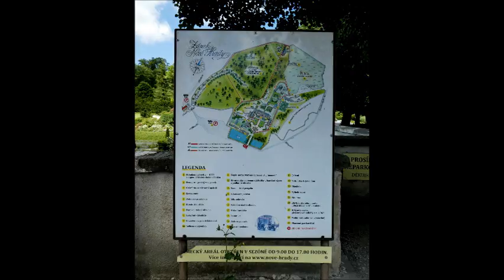NOVÉ HRADY U LITOMYŠLE 21.6.2022. CZ.